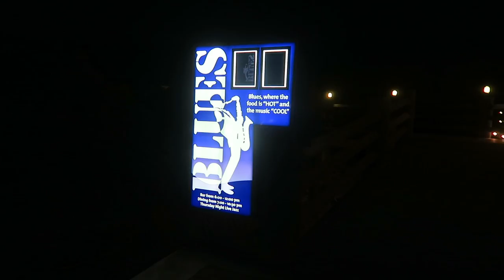SWIMMING!!! - TRAVEL VLOG 318 CURACAO | ENTERPRISEME TV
Mermaid goes swimming again in Curacao! The Curacao ocean is so crystal clear I am flabbergasted while swimming. Also while I;m swimming in the crystal clear Curacao water I don't even need a snorkel to spot lots of fishies.
If you're on a roll here's a travel vlog with the flight and first night in Curacao